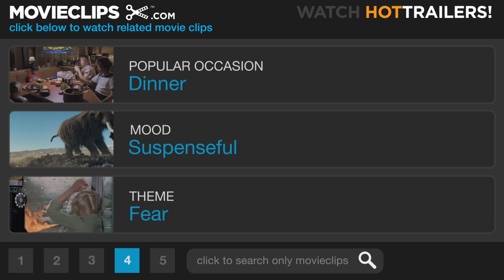Another Time, Another Place (1/9) Movie CLIP - Cutting the Wires (1958) HD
CLIP DESCRIPTION:
Mark (Sean Connery) and Sara (Lana Turner) wait in anticipation as a technician dismantles a nearby bomb.

FILM DESCRIPTION:
Lana Turner stars as Sara Scott, an American war correspondent whose whirlwind romance with a young British journalist (Sean Connery) ends in tragedy when his plane crashes while covering an assignment. After recovering from a nervous breakdown, Sara tries to come to terms with her grief by visiting her lover's widow (Glynis Johns). Based on the novel Weep No More by Lenore Coffee, Another Time, Another Place did excellent box-office business thanks to the concurrent real-life scandal involving the death of Turner's gangster boyfriend Johnny Stompanato at the hands of her teenage daughter.

CREDITS:
TM & © Paramount (1958)
Cast: Sean Connery, Terence Longdon, Lana Turner
Director: Lewis Allen
Producers: Lewis Allen, Joe Kaufmann, E.M. Smedley-Aston
Screenwriters: Stanley Mann, Lenore J. Coffee